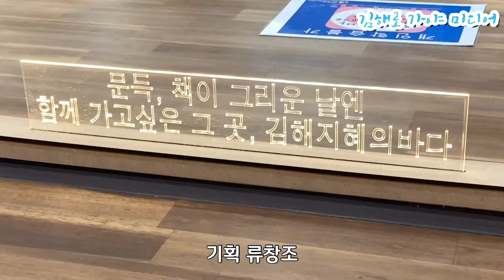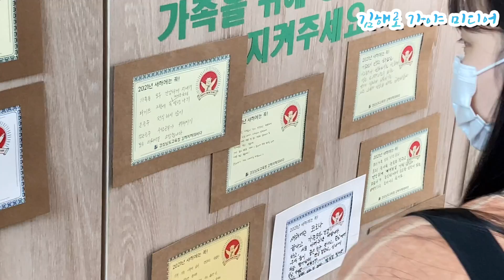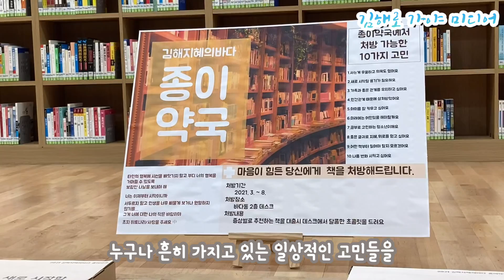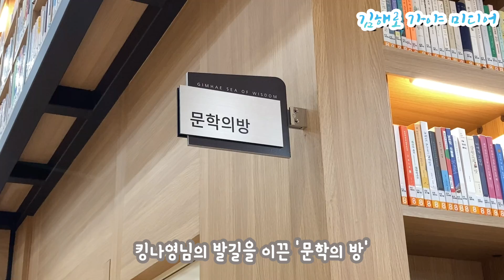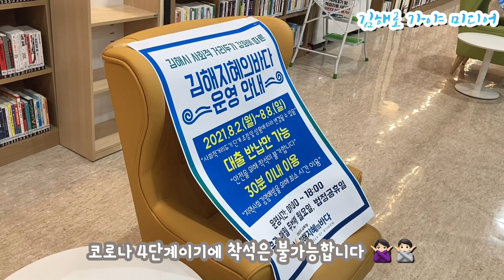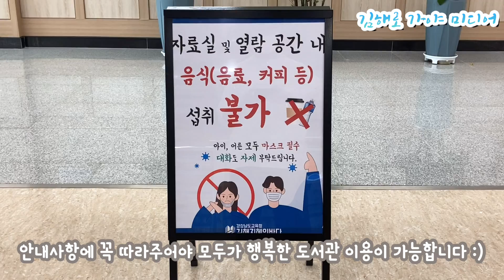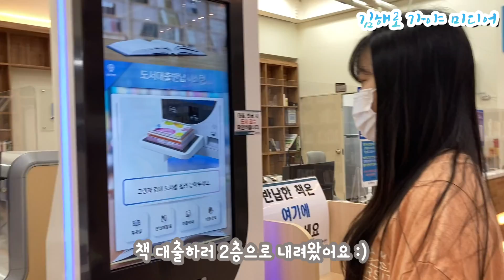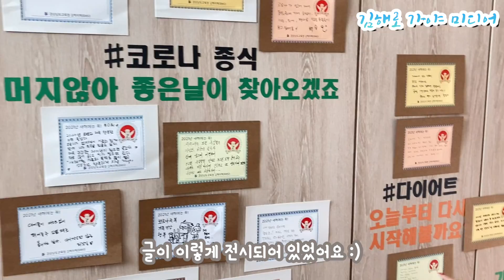[김해로 가야호] 지혜의 바다에 왔습니다 2부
사회적 거리두기에 동참하며 독서를 해보아요!